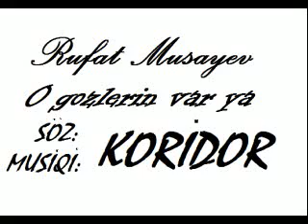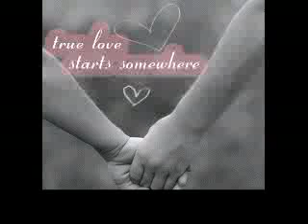Rufat.M-Senin O gozlerin varya